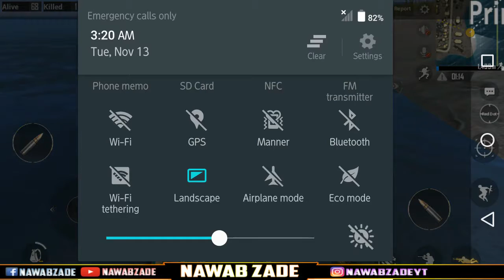HOW TO SURVIVE IN UNDERWATER NEW GLITCH TRICK IN PUBG MOBILE || NAWABZADE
TO GUYZ KESE HO AP SAB ME HUN NAWAB ZADE
AJ KI VIDEO ME BAT KRENGE HAM UNDERWATER SURVIVE KESE KARE YE VIDEO PURI DEKHNA PATA CHAL JAYGA .

.                                                                                                                                                YOU HAVE ANY CONTENT PIC AND VIDEO TO SEND ME ON MY FB PAGE                                                                                                                              .                                                                                                                                      YE CHANNEL KISI KO SUPPORT YA HATE NHI KR RHA SO DONT USE ABUSE IN COMMENT                                                                                      .